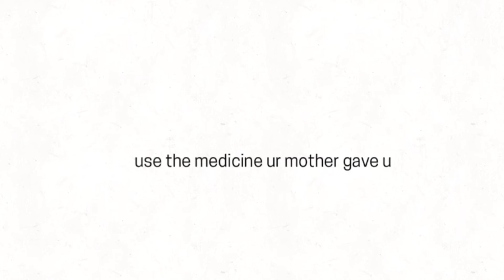Im sick again bruh 💀